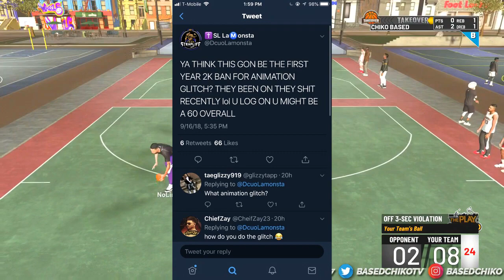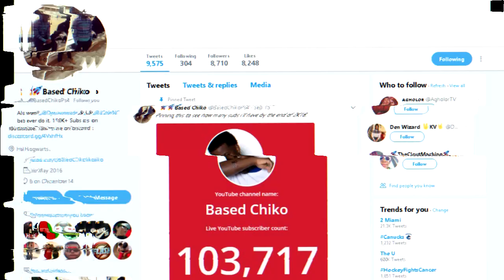IF YOU DO THIS IN NBA 2K19 YOU ARE TRASH